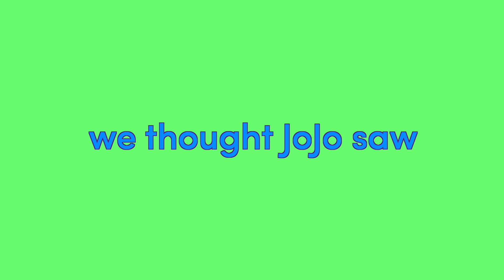Finding Squares & Rectangles (A JoJo Gnome Shape Story) by Jo Hall and St Francis Primary School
What things shaped like squares and rectangles will JoJo Gnome find on a trip into town? Jo Hall starts the story and the pupils from St Francis Primary in Port Glasgow finish it off. Will you have the same ending to the story they did?

This story was part of the 'Maths In Motion' project funded by Maths Week Scotland. You can find lots of other STEM stories on the JoJo Gnome numbers There are also free teacher's notes to accompany the main stories.

Keep enjoying stories and maths!